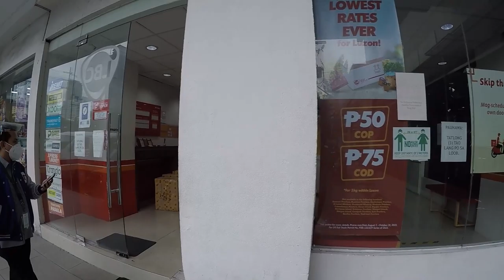VLOG #7 | ERRANDS DAY